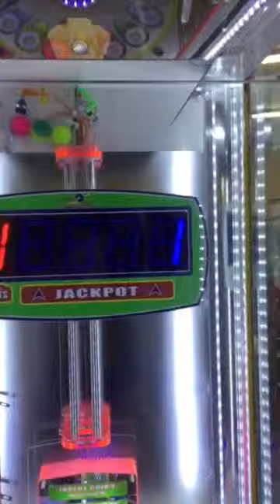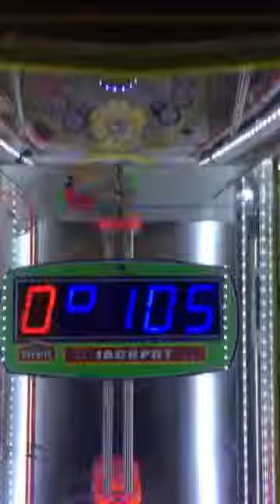MONSTER DROP SINGLE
Najbardziej poszukiwany tytuł przez użytkowników salonów tiketowych . Rewelacyjna zabawa rodem z Florydy już w salonach Fox Games